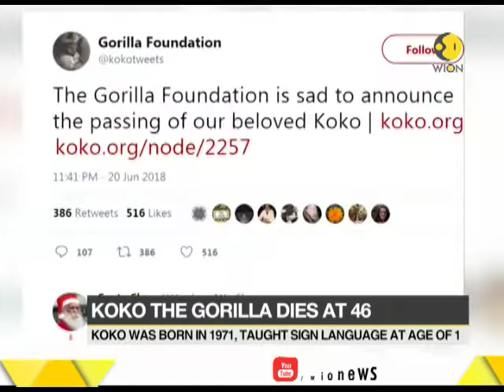Koko, the gorilla who mastered sign language, dies at 46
Koko the gorilla has died at the age of 46 at her home in California. The western lowland gorilla was famous for learning sign language